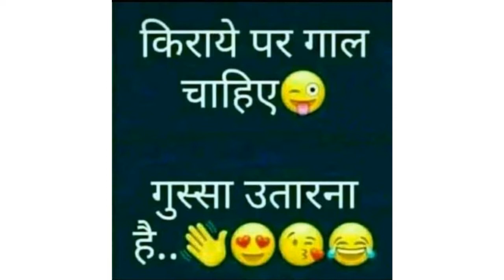फटे हुए दूध को इंग्लिश में क्या कहते हैं | Fate huye doodh ko english me kya kahate hain